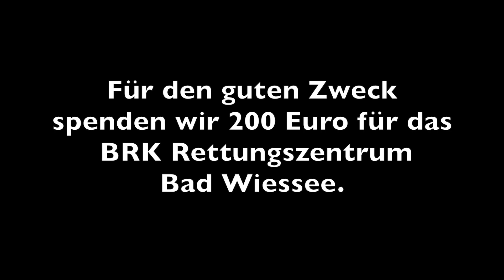Tegernseer Tal Tourismus GmbH: Grill Pool Challenge 2018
Der Bauhof Tegernsee hat uns die Wahl gelassen: Teilnahme an der Grill Pool Challenge oder ein Fass Bier. Da mussten wir natürlich nicht lange überlegen und haben uns für das Fass entschieden.

Für den guten Zweck spendet die Tegernseer Tal Tourismus GmbH 200 Euro an das BRK Rettungszentrum Bad Wiessee.